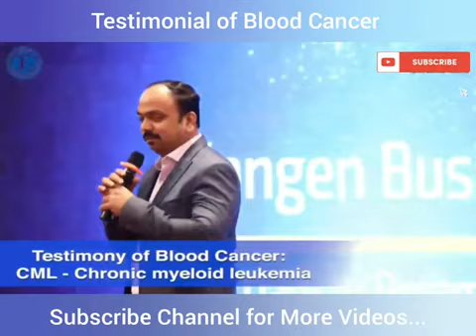Testimony of Kangen live Water on Blood Cancer: CML-Chronic Myeloid Leukemia | J.s.israni.9825772380